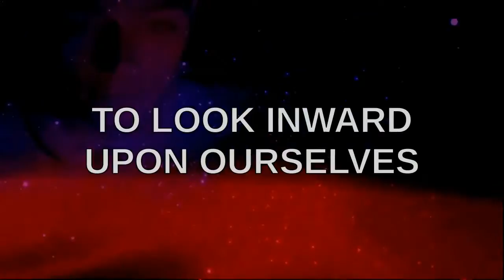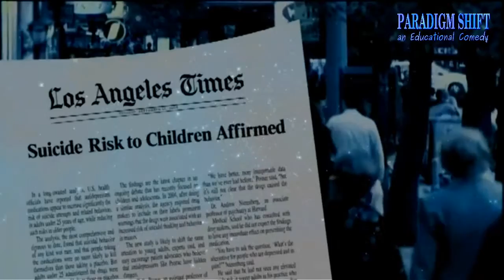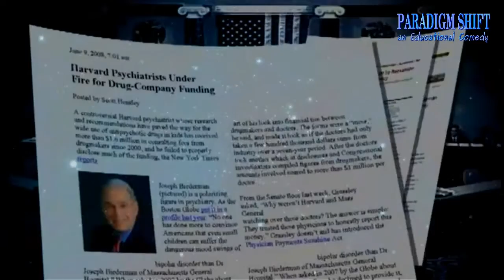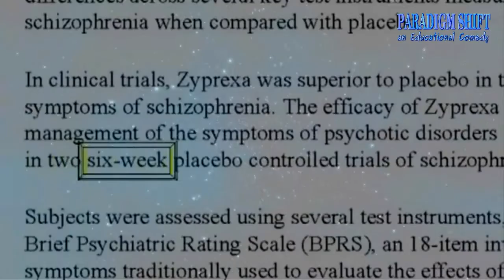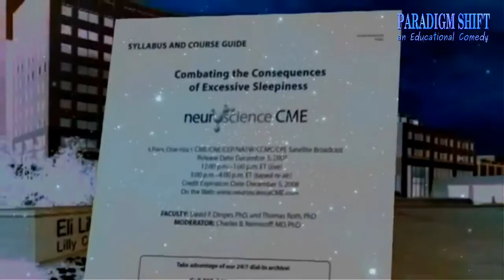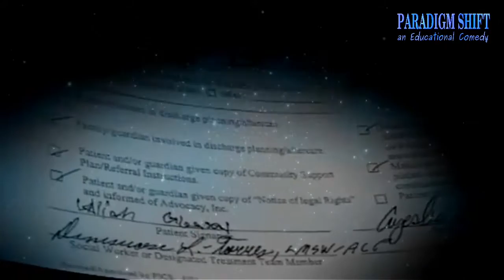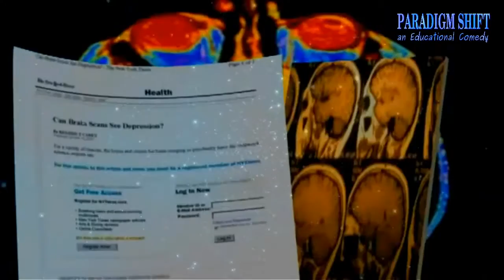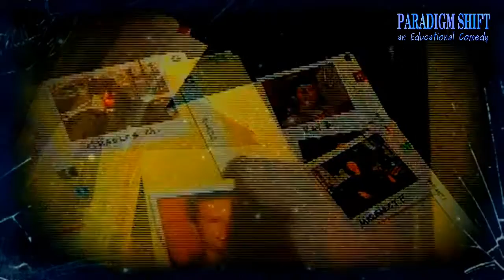PSEC - 2015 - Helping Kids Identify & Avoid Drug Pushing Criminals [hd 1280 x 720]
ABOUT: In this episode of "Paradigm Shift - An Educational Comedy" that we have titled as "PSEC - 2015 - Helping Kids Identify & Avoid Drug Pushing Criminals" -- we present to you a series of fair use clips which provide you with the expertise of doctors, psychiatrists, neurologists, social workers, lawyers and other experienced and trained people, speaking about the dangers of criminals pushing drugs on kids (and adults too, of course!). If you're 21 years or older and live in Colorado or Oregon, feel free to have a beer and a marijuana cigarette -- you guys have earned it. We're not talking about the petty drugs here in this video. We're talking about the deadly toxic hard core drugs that ruin lives and kill people. More often than not, it does not go down like some TV Drama where someone is approached by an obviously shady individual going "hey man, wanna try some coke? all the cool kids are doin' it, brah!". Most of the time, these pushers come off as seemingly trustworthy and respectable people, who use emotional and psychological manipulation tactics to convince you that its all perfectly safe. You'll never see it coming unless you can spot the warning signs. It all seems so innocent but then before you know it, you or a loved one is hooked on dangerous, highly addictive and often times fatal mind altering and brain damaging substances. Its really not difficult to spot these bastards and avoid this fate, you just have to know what you're looking for. Knowledge is power! Or rather, the practical application of knowledge, is power! So empower yourself today, and keep you and your loved ones safe!

Applicable Hashtags

deviantART Journal: Unavailable.
deviantART Video: Exceeds 20min Limit.